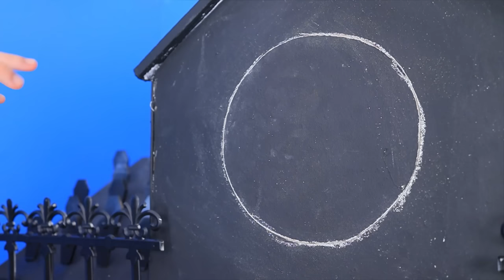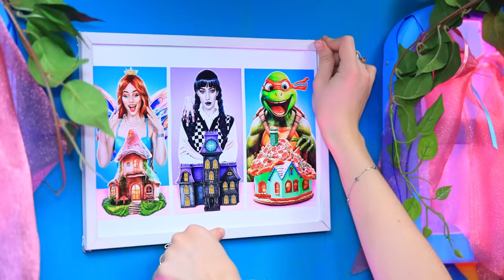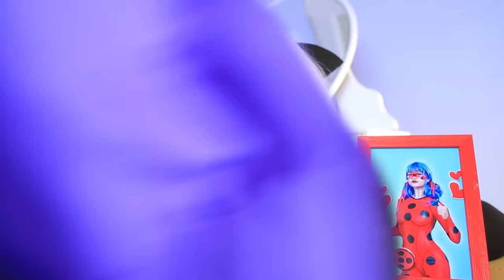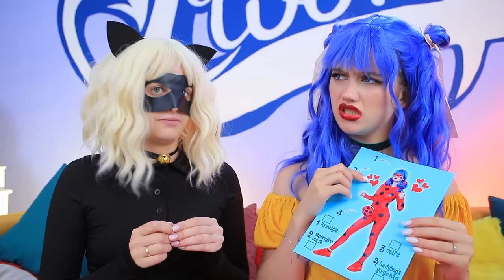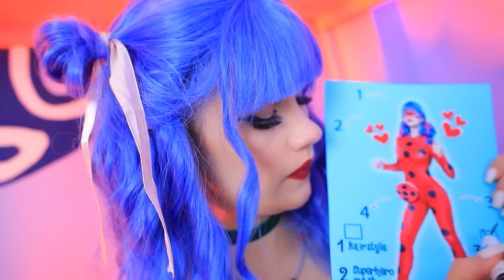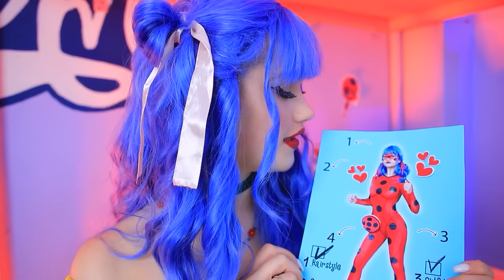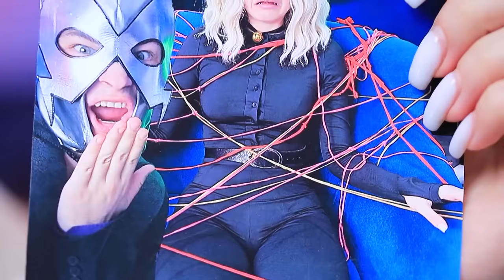ONE COLORED HOUSE CHALLENGE!!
Let's begin One Colored House Challenge, and we'll kwow who is cooler: TMNT, Wednesday Addams or Fairy?!